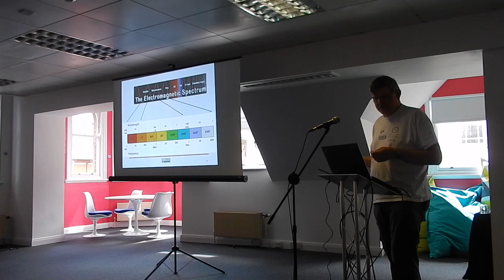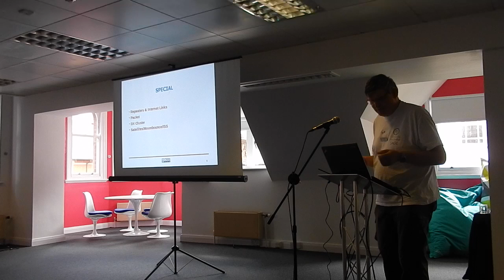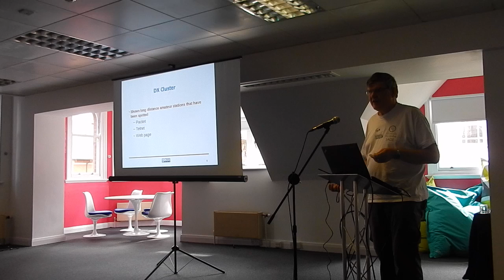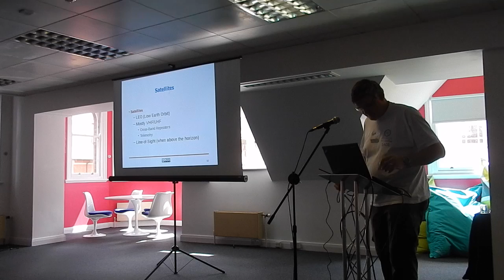Amateur Radio - Ron Welsted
Ron Welsted discusses Amateur Radio and the role of open source software in the hobby